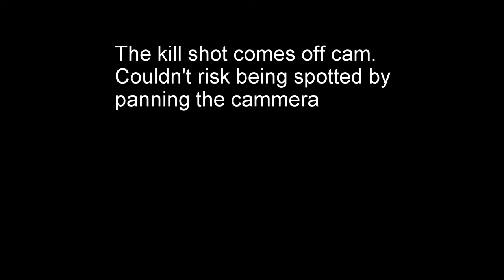Video Field Log: GobOpener 2016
Turkey Hunting in Washington State.